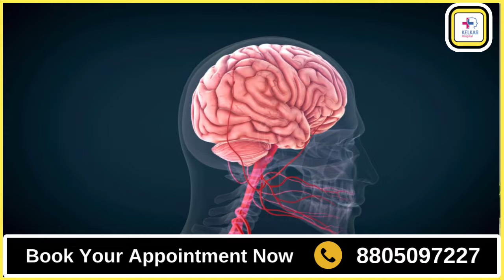दिमाग को बुढा बना रही है ५ चीजे | कम उम्र में भूलने बिमारी Dr. Kelkar (MD) Psychiatrist, Sexologist.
• Psychiatrist
• Hypnotherapist
• Psychotherapist,
• De-addiction Specialist
• Sexologist

स्वस्थ आहार:
अच्छा और स्वस्थ आहार आपके दिमाग के लिए बहुत महत्वपूर्ण है। ताजगी भरा फल, सब्जियां, अनाज, और प्रोटीन आपके दिमाग के सही फ़ंक्शन के लिए आवश्यक हैं। उच्च फाइबर और अमिनो एसिड्स वाले आहार का सेवन करना भी दिमाग को स्वस्थ रखने में मदद करता है।

नियमित व्यायाम:
नियमित व्यायाम से रक्त संचारित होता है जो दिमाग के सही कार्यक्षेत्रों में जाकर उन्हें अच्छी तरह से सप्लाई करता है। योग और मेडिटेशन भी मानसिक स्वास्थ्य को बनाए रखने में मदद कर सकते हैं।

नींद का पूरा होना:
अच्छी नींद लेना दिमाग के लिए बहुत महत्वपूर्ण है। नींद के दौरान हमारा दिमाग अपनी ऊर्जा को बचाकर खुद को मरम्मत करता है और नई जानकारी को स्थायी रूप से स्थापित करता है।

मानसिक स्वास्थ्य:
चिंता, तनाव, और अधिक दबाव दिमाग को कमजोर कर सकते हैं। मानसिक स्वास्थ्य का ध्यान रखना, ध्यान, और प्रतिबद्धता से मदद कर सकता है।

बुद्धिमत्ता आवश्यकता:
अपने दिमाग को चुनौतीपूर्ण कार्यों के माध्यम से बुद्धिमत्ता का संज्ञान करना और उन्हें हल करना दिमाग को बुद्धिमान बनाए रखने में मदद कर सकता है।

इन चीजों का ध्यान रखकर और सही तरीके से जीवनशैली को बनाए रखकर आप अपने दिमाग को स्वस्थ और ताजगी भरा बना सकते हैं।

Healthy Diet:
Good and healthy diet is very important for your brain. Fresh fruits, vegetables, grains, and proteins are essential for proper brain function. Consuming a diet high in fiber and amino acids also helps keep the brain healthy.

regular exercise:
Regular exercise improves blood circulation which reaches the right working areas of the brain and supplies them well. Yoga and meditation can also help maintain mental health.

Completion of sleep:
Getting good sleep is very important for the brain. During sleep our brain repairs itself by saving energy and permanently installing new information.

mental health:
Anxiety, stress, and excess pressure can weaken the mind. Taking care of mental health can help with focus, and commitment.

Intelligence Requirement:
Acquiring intelligence through challenging your brain and solving them can help keep the mind intelligent.

By taking care of these things and maintaining a proper lifestyle, you can make your mind healthy and fresh.